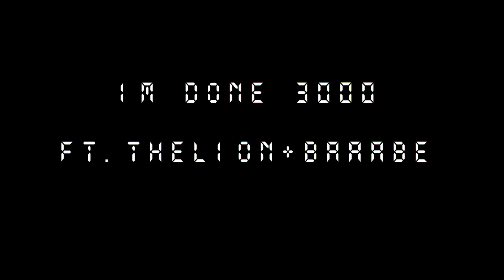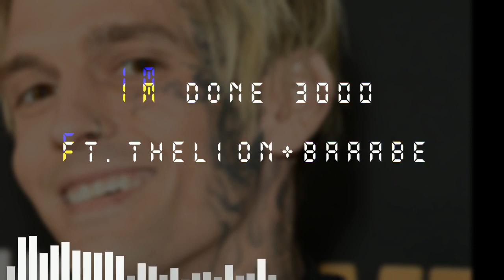MUSIC MIX by AO ft. AARON CARTER | I'm Done 3000 Ft The Lion & Babe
I'm Done 3000 Ft  The Lion & Babe Music Mix.
That one time AO from Catalyst News created a music mix from Aaron Carter & Melanie Martin's video clips.